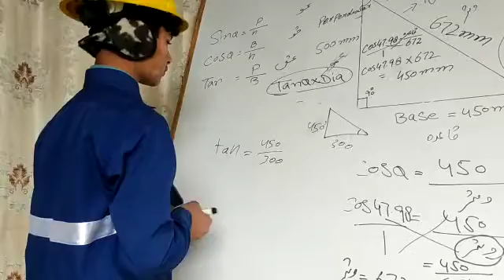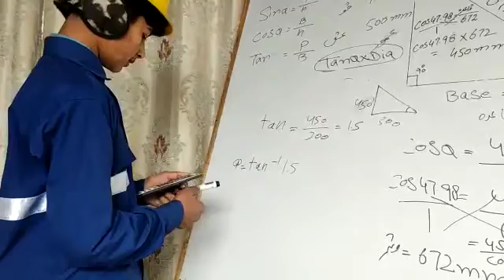Best macanical and technical work on Mughal official Android iOS